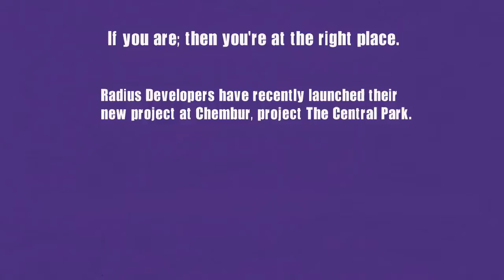Radius Anantya, Chembur, Radius Central Park by Radius Developers at Chembur